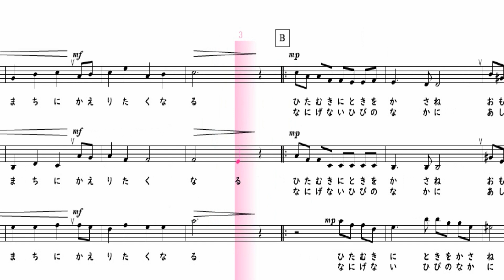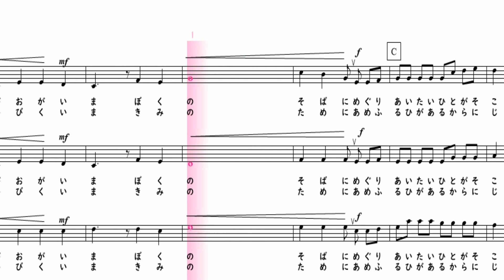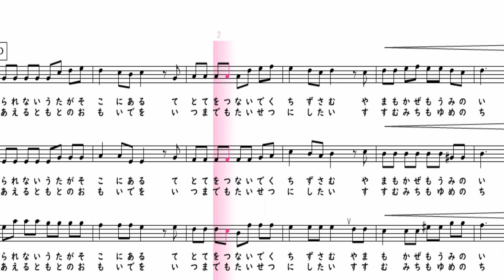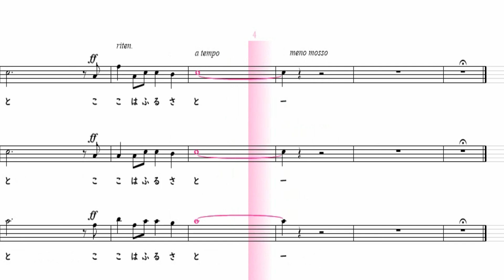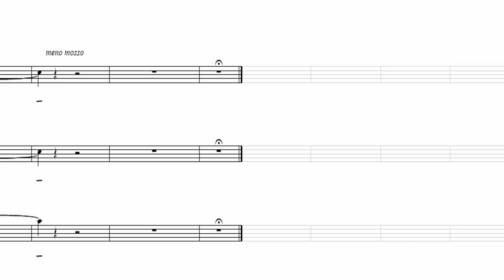【合唱曲】 ふるさと 嵐 全パート 楽譜付き 小山薫堂 youth case 富澤裕 01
「ふるさと」
作詞：小山薫堂 ／作曲：youth case ／編曲：富澤裕

00:00前奏
00:16夕暮れ迫る空に　雲の汽車見つけた
なつかしい匂いの町に　帰りたくなる
ひたむきに時を重ね　想いをつむぐ人たち
ひとりひとりの笑顔が　いま　僕のそばに

01:04巡りあいたい人がそこにいる　やさしさ広げ待っている
山も風も海の色も　いちばん素直になれる場所
忘れられない歌がそこにある　手と手をつないで口ずさむ
山も風も海の色も　ここは　ふるさと

02:03朝焼け色の空に　またたく星ひとつ
小さな光が照らす　大いなる勇気
なにげない日々の中に　明日の種を探せば
始まりの鐘が響く　いま　君のために

02:49雨降る日があるから虹が出る　苦しみぬくから強くなる
進む道も夢の地図も　すべては心の中にある
助けあえる友との思い出を　いつまでも大切にしたい
進む道も夢の地図も　それは　ふるさと

03:34巡りあいたい人がそこにいる　やさしさ広げて待っている
山も風も海の色も　君の　ふるさと
僕の　ふるさと
ここは　ふるさと

【楽譜の購入】
【チャンネル作者のページ】